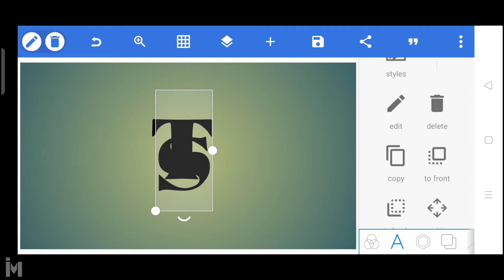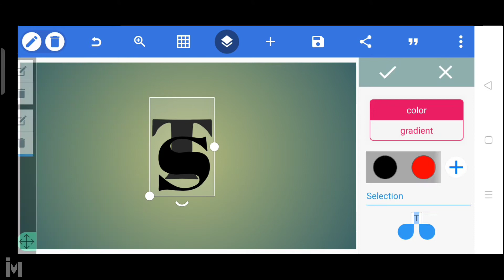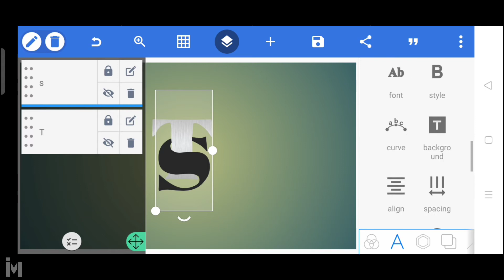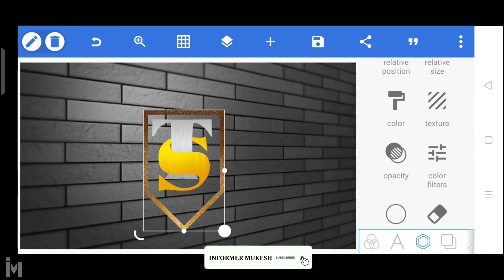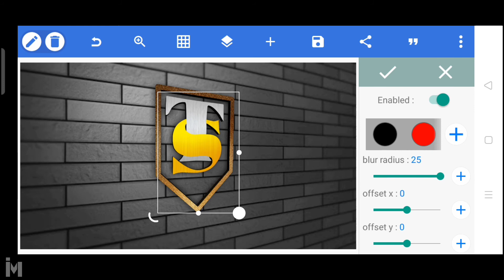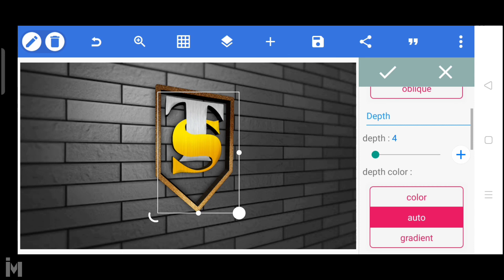TS Brand 3D Logo Design✓ Professional Logo Design By Pixellab Tutorial [Informer Mukesh]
TS Brand 3D Logo Design✓ Professional Logo Design By Pixellab Tutorial [Informer Mukesh] Make Professional Logo Design By Android Phone || Logo Design By Phone Tutorial

Hello friends,
I'm Back With Another New Professional Logo Design Content.

👉How to make  professional logo on pixellab application. So You will get all information about to make a professional logo in this video. I have shown all the process to make professional logo here. Hope you guys like this video and and of course you will also get success to make your own brand logo by using this process what I have shown in this video.

Appreciate our work by your one one like 👍

1. Paytm - 𝟵𝟭𝟭𝟰𝟮𝟬𝟭𝟵𝟲𝟯